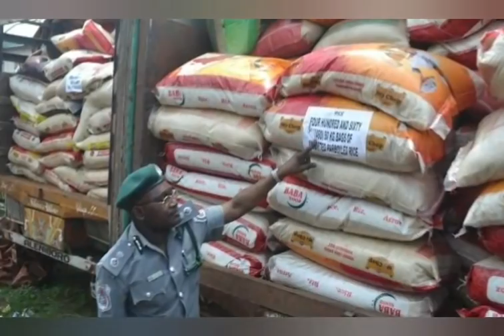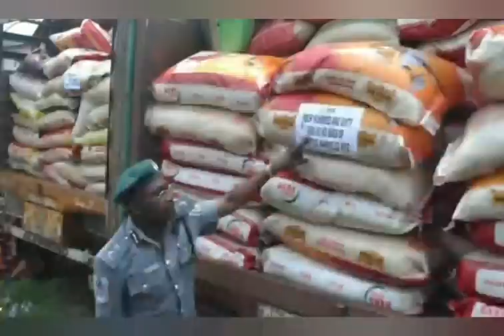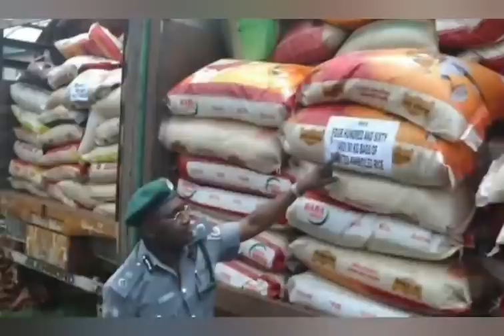OYO Ģ0VŤ ßŁ@ŚŤŚ FG, R€J€CTS 1800 BAGS OF RICE, SAYS YOUR RICE IS 1ÑF€ÇȚ€Đ AND NOT.....